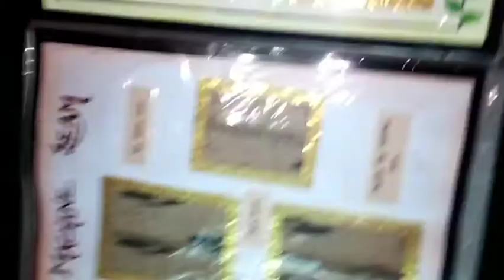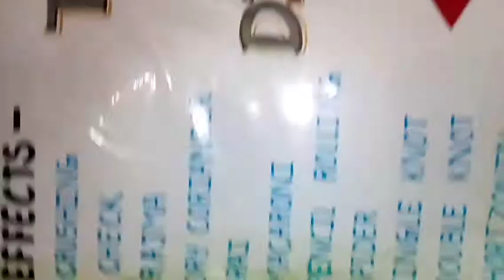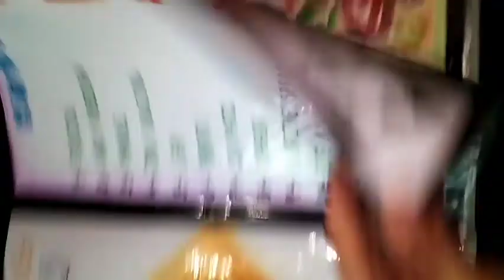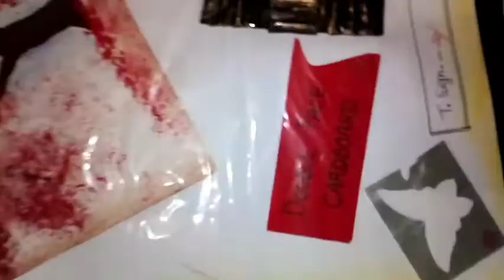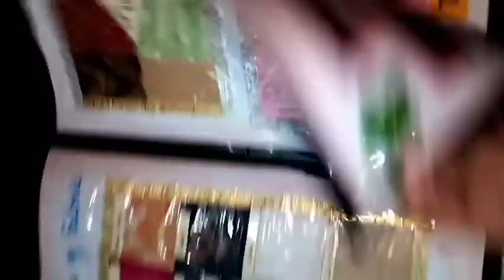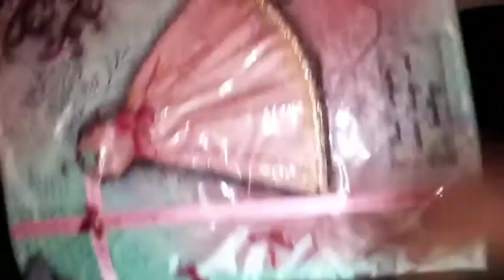my fashion designing and technology file tour ll fashion illustration ll 1st file ll by payal